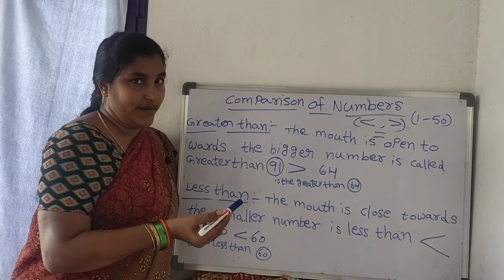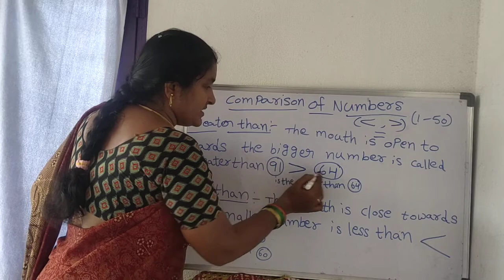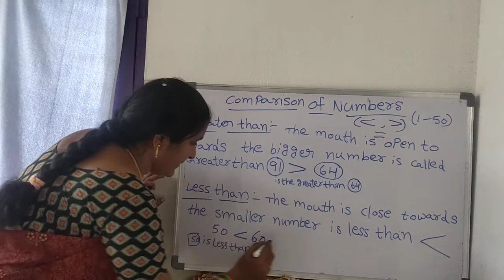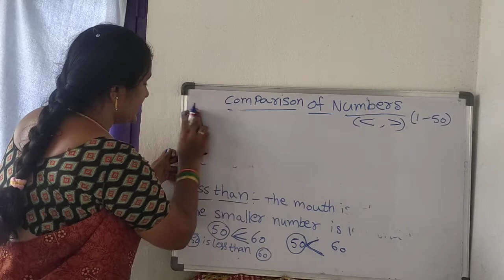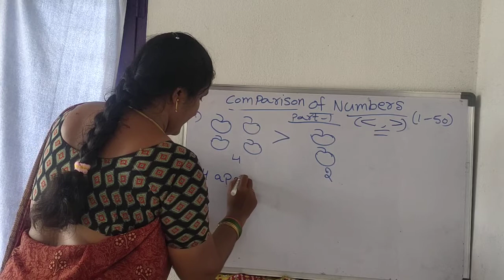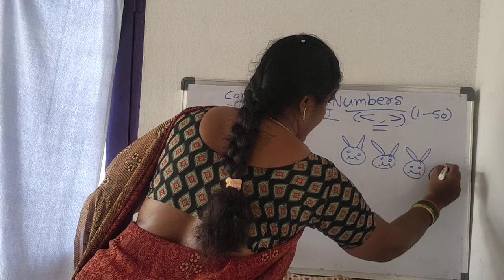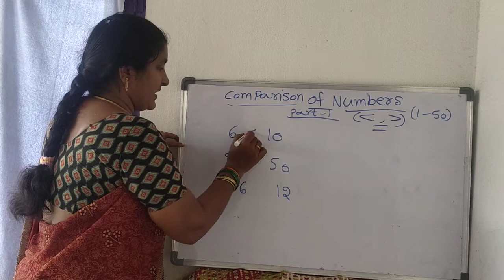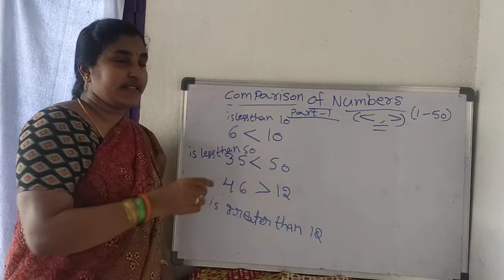Comparison of Numbers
Comparison of numbers // greater than less than //